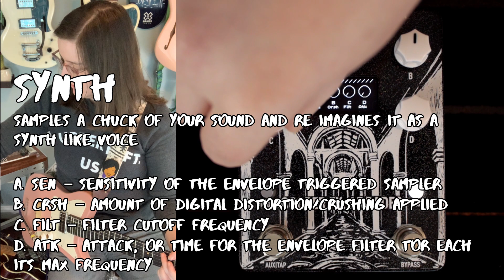Cooper FX Arcades LoFi Card Demo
Arcades by Cooper FX is a radical new take on guitar pedal design and functionality. True to its name, it's a throwback to old console video games.

Instead of your pedal coming with a set effect (or number of effects), or even connecting your pedal to a computer to upload effects, you switch out your effects via these little cards that are attached to a keychain.

Currently, there are four chips in production with more to come. All are currently available!

Each card comes with 8 modes, and each mode has 8 parameters. Four of those parameters are unique to each mode and four are consistent across all modes. Those consistent systematic parameters are: Dry, Wet, Tone, and Clock (a fidelity mode). You can switch between the parameters via the "page" button.

You can assign any parameters to an expression pedal or the momentary Aux/Tap Tempo switch. You hold down the "page" button for half a second to enter this mode.

The "prgm" button allows you to sort through the different modes. You can hold this for half a second to enter the configuration menu. This is where you can save and load presets, quantize the clock control to different scales, access the midi channel, or turn tap tempo on or off.

Here are notes on the different lofi modes:

1. VHS – tape/vhs emulation with pitch modulation and bandwidth reduction
a. Wow – random slower modulation
b. Flut – random faster crinkly modulation
c. LPF – low pass filter cutoff frequency
d. HPF – high pass filter cutoff frequency

2. Vinyl – emulates the sound of an old vinyl, with bitch bends, filtering, crackly static, and hiss
a. RPM – rate of the vinyl’s modulation
b. Dpth – depth of the warping on the vinyl
c. Age – adjusts the amount of filtering and saturation
d. Nois- introduces static hiss and crackling pops

3. Crusher – aggressive filtered and crushed square wave/synthy voice
a. Sen – sensitivity of envelope filter
b. Det – detunes secondary voice
c. Sub – level of the third sub octave voice
d. Res – resonance of envelope filter – can get really loud and aggressive

4. Delay – low fidelity delay with sample rate reduction and random modulation
a. Time – delay time, tap tempo available
b. Fbk – feedback level
c. SRte – sample rate of delay, Counter clockwise is very lo fi
d. Flut – random flutter modulation amount

5. Reverb – warbly dusty sounding reverb with less than optimal reverberation smearing
a. Dcy – decay of reverb
b. Mod – amount of warble modulation
c. Nois – amount of hiss in the reverb signal
d. LPF – low pass filter cutoff frequency

6. RngMod – ring modulator with ability to randomize frequency
a. Freq – frequency of the ring modulator
b. Fine – fine tune the frequency of the ring modulator
c. Rand – probability of the Freq control to be randomized
d. Rspd – speed of the randomizer

7. BitVrb – reverb with digital sample rate reduction applied to the trails
a. Dcy – when fully CW, the reverb loop is frozen
b. Diff – diffusion of reverb taps, adjustable from discrete delay like taps, to smeared washy reverb
c. Digi – sample rate of reverb tail
d. Amnt – blend between normal reverb and the digitized crushed signal

8. Synth – samples a chuck of your sound and re imagines it as a synth like voice
a. Sen – sensitivity of the envelope triggered sampler
b. Crsh – amount of digital distortion/crushing applied to synth voice
c. Filt – filter cutoff frequency
d. Atk – attack, or time for the envelope filter tor each its max frequency

Guitar is Tunatone TeenyTuna
Amp is Strymon Iridium, Round, B

Support Get Offset by...